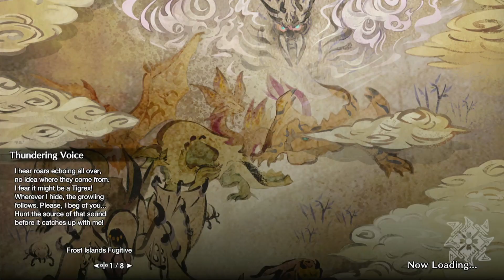Diablos King of the Sand Titans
Hello! and welcome in this series im doing a sort of longplay where I forge every single Greatsword and upgrade them to the highest level! I hope you enjoy the relaxed nature, voice acting and more as I become a Great Hunter!